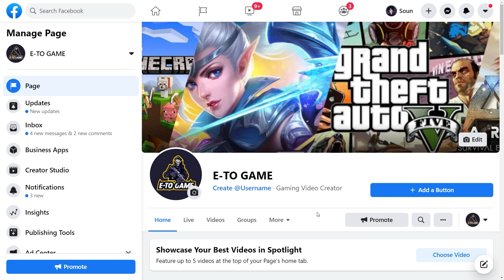មកដឹងពី EVENT MSC អោយច្បាស់ តើមានរបស់អ្វីខ្លះ? Free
មកដឹងពី EVENT MSC អោយច្បាស់ តើរបស់មានរបស់អ្វីខ្លះ? Free
សូមអរគុណចំពោះការចូលមកទស្សនាវីដេអូរបស់ខ្ញុំ។ ខ្ញុំនឹងព្យាយាមរកវីដេអូថ្មីៗល្អៗបន្ថែមទៀតដើម្បីអោយបងប្អូនបានទស្សនា។
PC Build
CPU : Core i3-9100F
Graphic Card : GTX 1660
Motherboard : Prime H310M-K R2.0
RAM : DDR4 16GB
SSD : 128GB
HDD : 1T
Monitor : Asus VZ229 22inch (60hz)